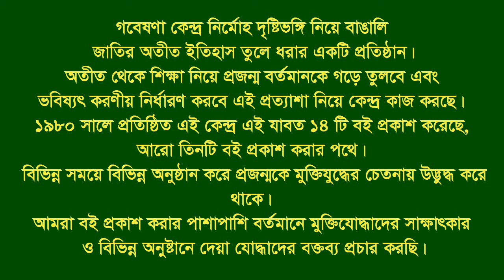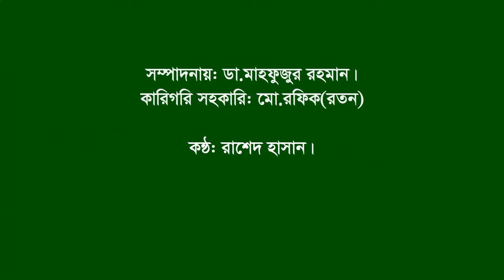Interview of Md Farid Uddin. Burirchong. Comilla. F Fighter. FF.